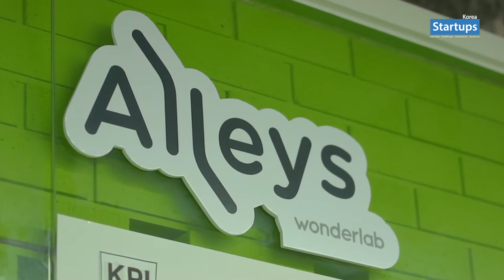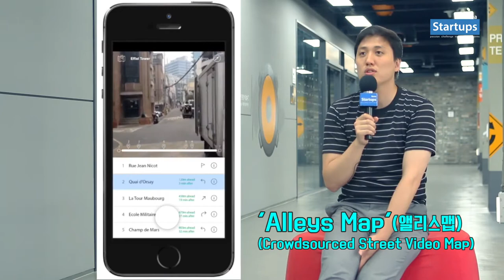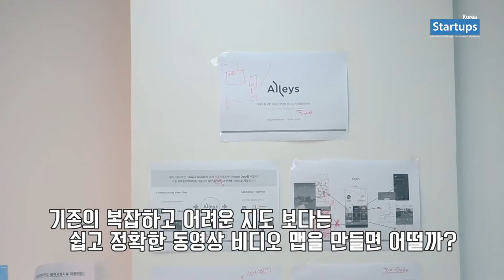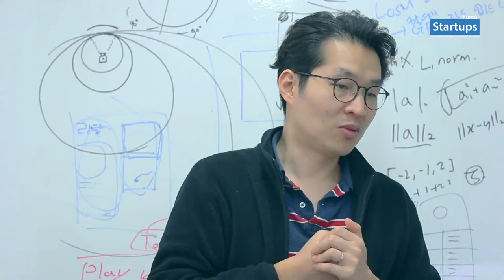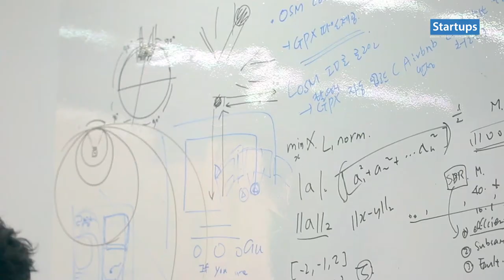(스타트업 창업스토리)앨리스원더랩(Alleys Wonderlab) 김지환 대표_스타트업스 코리아